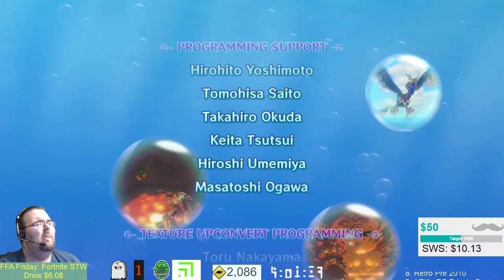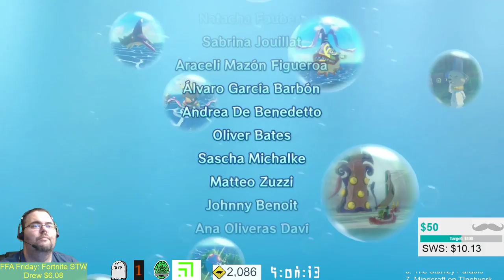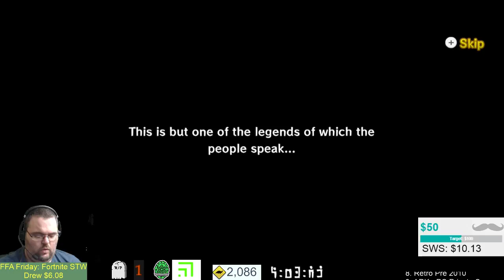Morning Korok Coffee - 43 - Buffet Puppets, Photos and Bathrobes.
So it's finally happening. The final confrontation between our hero and his bathrobed enemy. Then, NG+ for the last two photos we lack. I can just feel the anticipatioN!

Wind Waker 100% update: 314 items + 134 figurines = 448 total. 312 items found + 129 figurines found = 441 or 98.4%

Our streaming Schedule (Real Life Permitting):
Monday through Saturday 8 AM EST - The Legend of Zelda: The Wind Waker
Friday 8 PM EST - FFA Friday - Playing with fans, top donor for the week chooses the game.
Sunday 8 AM EST - Shipwreck Sunday, details below!

Further more, we ABSOLUTELY want to thank our sponsors Shadow132, DemonHuntress4Him, Dweiu, Drew Benson, Cursed Marked Gamer, TMacMusic, and PIzzaball as well as our supporters The Cubing Guy, HollowxPointx and Hobbes for supporting us this month! Your contributions enable us to improve the channel in ways that wouldn't otherwise be possible.

Shipwreck Sunday's!

Shipwreck Sunday will be from 8 AM EST until 11 AM EST, giving us 3 hours each week for one of the below:

0. Windwaker
1. Stardew Valley
2. Mario Rabbids
3. Mario Kart 8 Deluxe
4. Mario Maker
5. Free For All Friday Winner
6. The Stanley Parable
7. Minecraft on TInetwork
8. Retro Pre 2010
9. ARK - PC Private Server